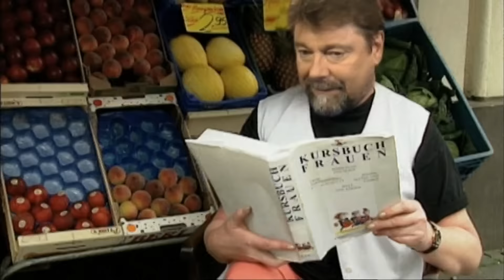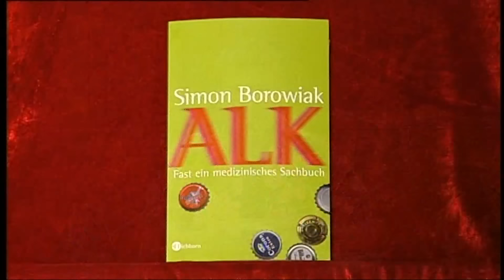Was liest du? - "Alk" & "Halbnackte Bauarbeiter" mit Jürgen von der Lippe und Martina Brandl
In seiner Literatursendung "Was liest du?" stellt Jürgen von der Lippe gemeinsam mit Kollegen unterhaltsame Literatur vor. - In dieser Folge begrüßt von der Lippe die Kabarettistin Martina Brandl, die ihren Roman "Halbnackte Bauarbeiter" präsentiert. Darin trifft die Layouterin Ute eine Fleisch gewordene Sex-Fantasie. Sie lehnt das Angebot zu einer gemeinsamen Nacht ab, was sie aber schnell bereut. Jürgen von der Lippe hat Simon Borowiaks "Alk - Fast ein medizinisches Sachbuch" mitgebracht.
(3sat)